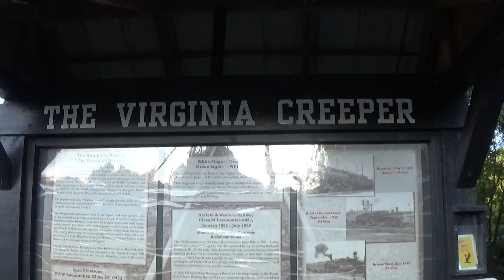N&W 4-8-0 #433 on display at Abingdon, VA Part 1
Stats on the engine:
Weight 206,200lbs or 103 tons
Length engine + tender 67 ft 6 in
Driver diameter 56 in
Boiler pressure 200 psi
Tractive effort 40,163 lbs
This engine worked out of Bristol as a switcher in the 1940's & 50's & occasionally worked as a backup engine on the abingdon branch, which starts right next to where this engine is displayed. It also worked out of Roanoke, Salem & Lynchburg before ab